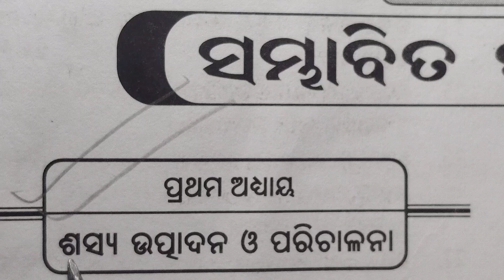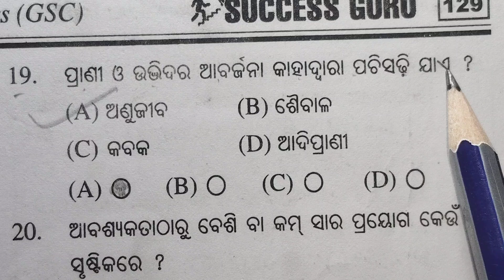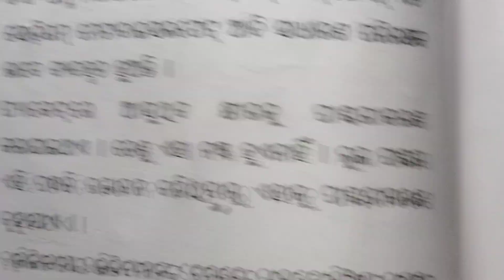Who is eligible for the NMMS scholarship?What is the prize money for NMMS?What is the NMMS exam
Who is eligible for the NMMS scholarship?

What is the prize money for NMMS?

What is the NMMS exam class 8?

What is the NMMS exam pass mark?

What are the benefits of NMMS exam?

What is the salary of NMMS exam?

NMMS ODISHA/SAT SCIENCE MCQ/ 2024